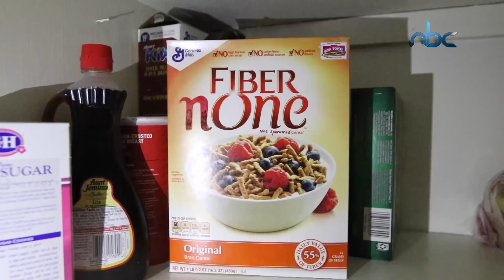التأمل بشكل يومي يساعد على فقدان الوزن